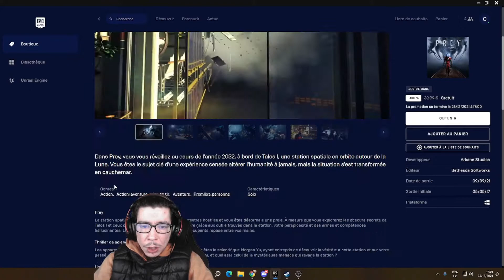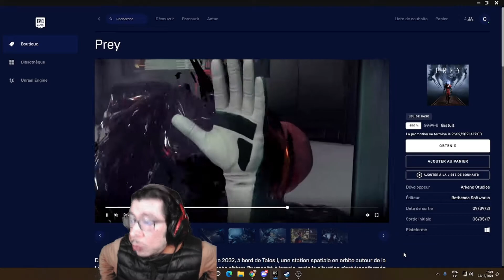Quoi De Neuf Sur Epic ?? Spécial Jeux Mystère - Episode 10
Salut tout le monde , aujourd'hui nouvelle vidéo sur la sortie des jeux gratuits de l'epic game store jusqu'au 30 inclus .

Bon visionnage , prenez soin de vous et a bientot pour de nouvelle vidéo . Peace